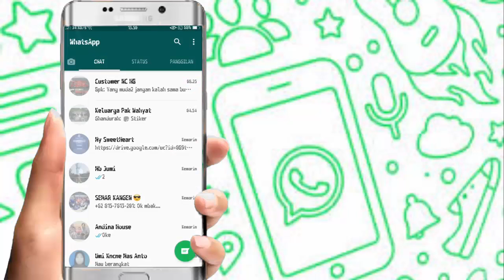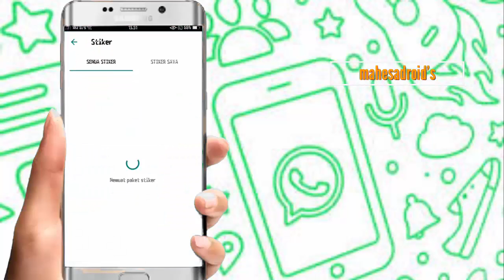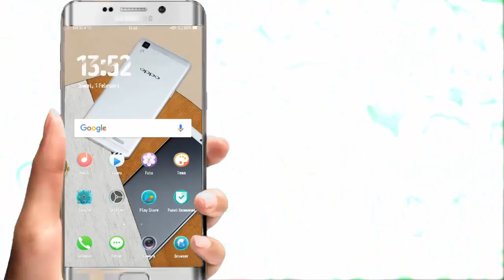cara menghapus dan menambah stiker di whatsapp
cara menghapus list ikon stiker dan menambah list stiker  di aplikasi whatsapp TERBARU 2019